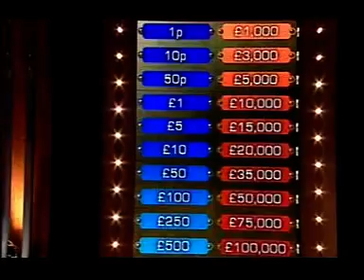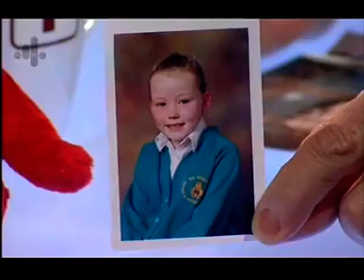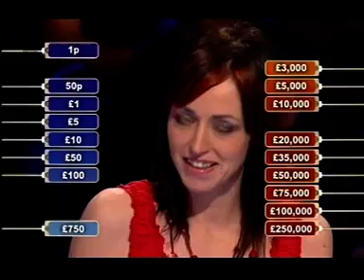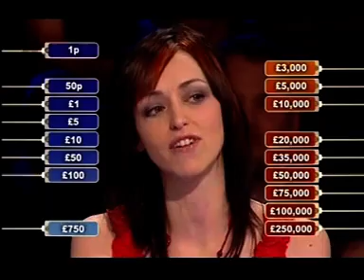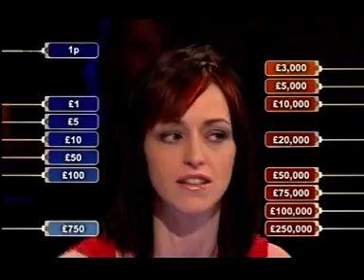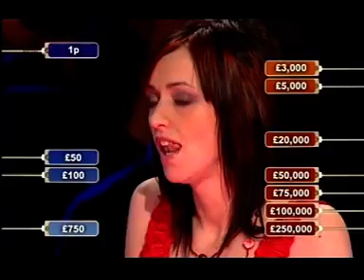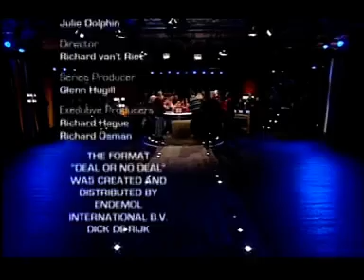Deal or No Deal 2007 never trust the banker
Deal or No Deal classic 2007